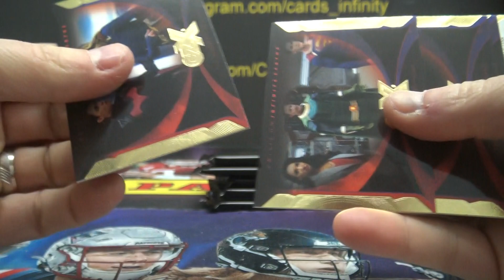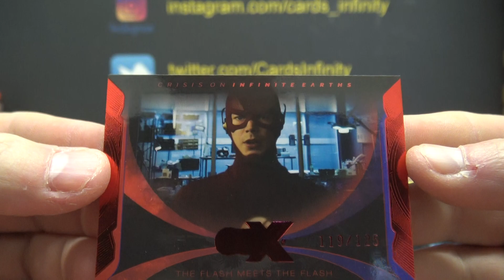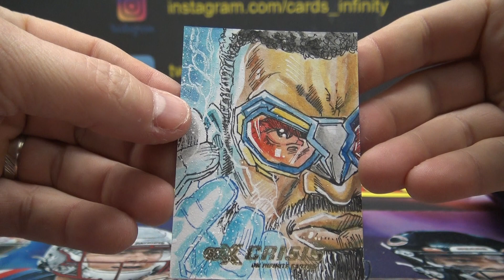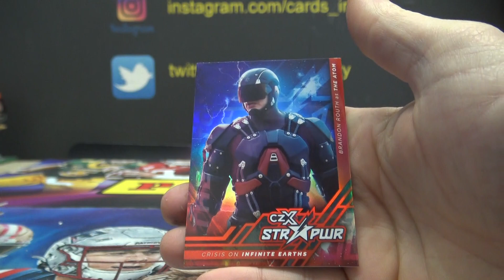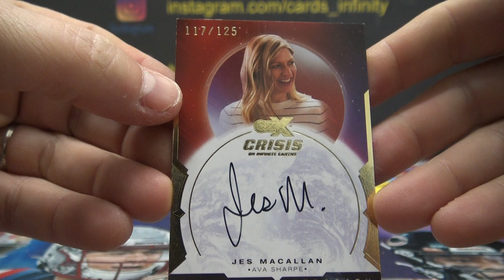David's 2022 Cryptozoic CXZ Box Break